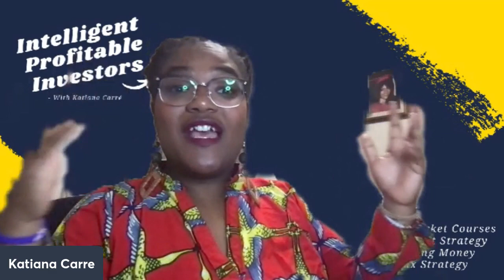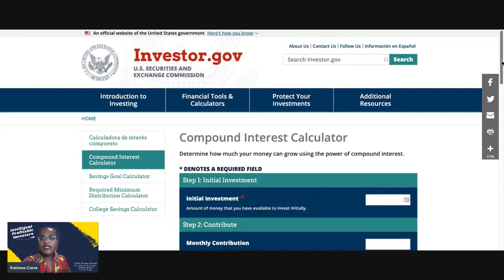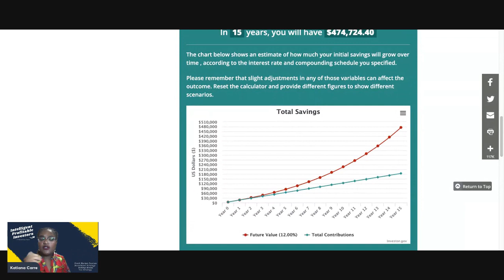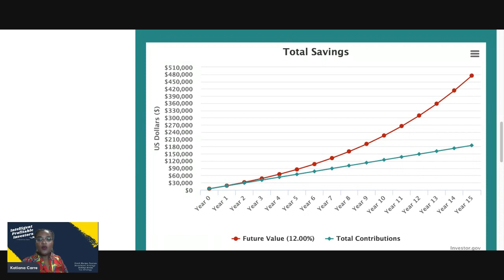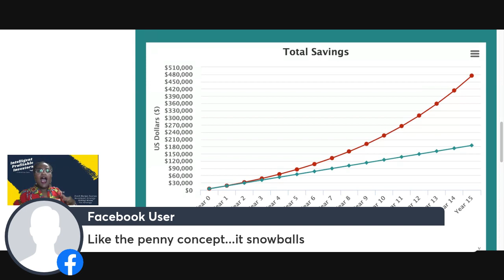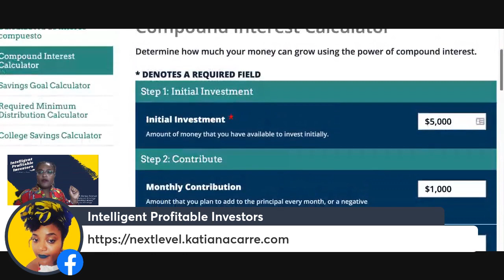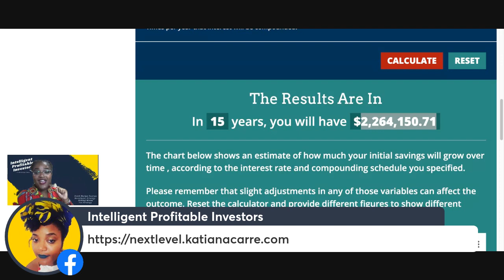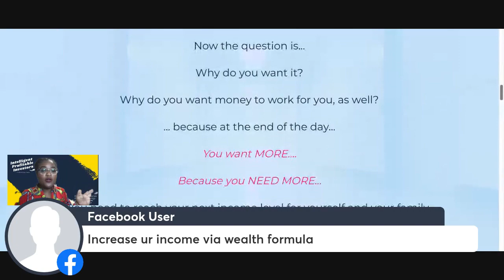The #1 Secret to Accelerating Your Portfolio to 7 Figures Part 2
I'm excited for our 5 Ways to Unlock Your Next Level of Income 3 Day Challenge.